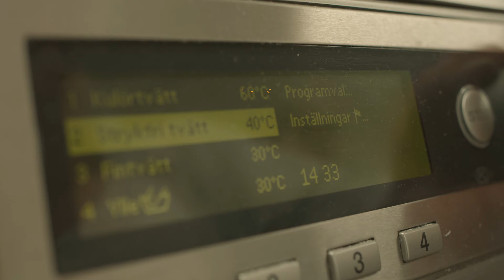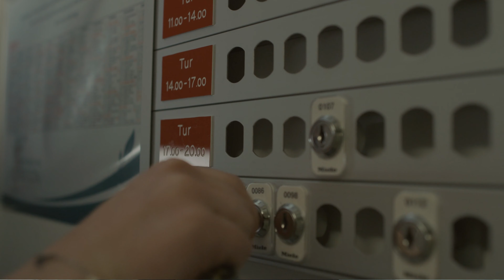Vanligt tvättvett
Hur hjälps vi åt för att göra tvättstugan till en trevlig plats? Filmen finns textad på svenska, engelska, arabiska och somaliska.